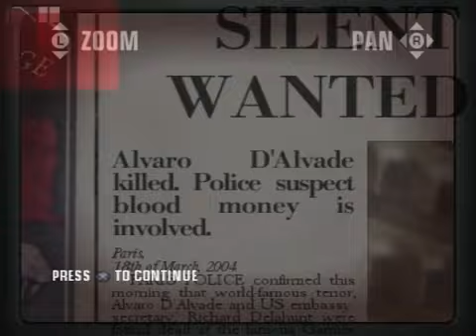Hitman Blood Money PS2 2006 David Bateson Flech Fisher Agent 47 Walkthrough Part 3 Razeen Natha